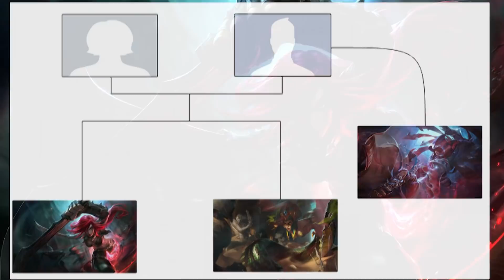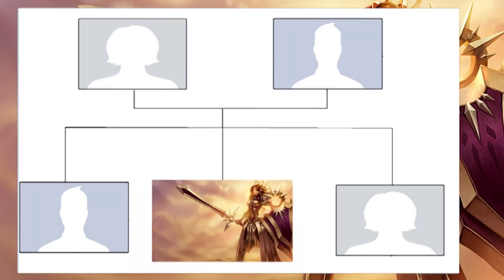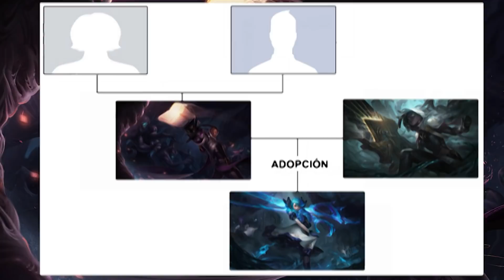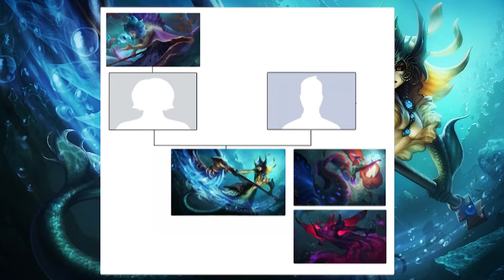Árbol Genealógico de TODOS los campeones #3 // Universo LoL Explicado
Editor @veroku_
Aqui vemos todos los parientes y familiares conocidos de los campeones